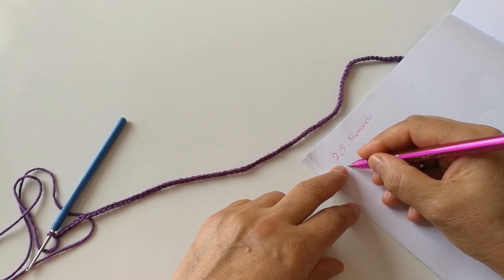Etek Modelleri Anlatımlı/Tığ İşi Etek Yapımı/ Etek Modelleri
Merhaba eteğimiz 0-1 yaş için uygundur kolaylıklar dilerim💜